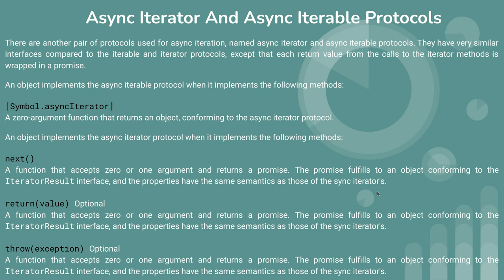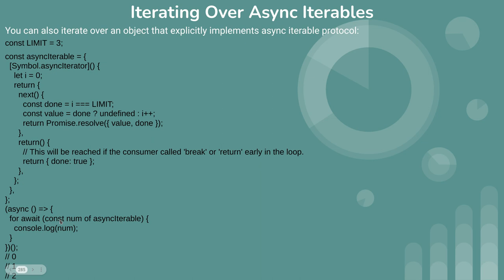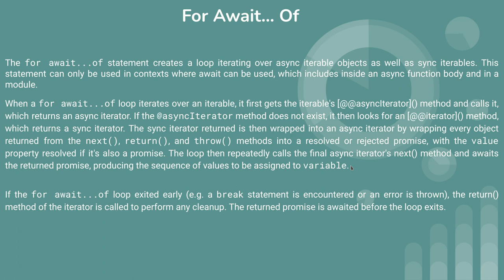This is 55th video of Javascript tutorial about javascript async iterable, javascript async iterator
javascript async iterable,
javascript async iterator